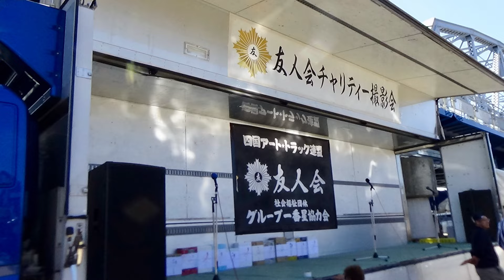【デコトラ】2024大野ケ原物流in友人会 (Music by Enya)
撮影日:2024/5/4
場所:徳島県徳島市
吉野川橋南側河川敷

The Very Best of Enya
(Deluxe Version)
Enya
Pop・2009年